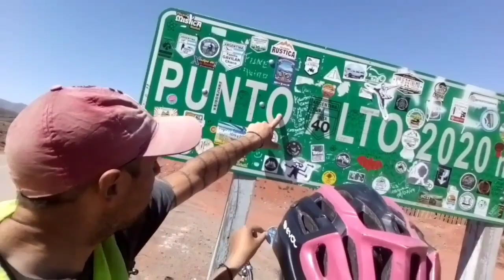SUBIMOS EN BICICLETA LA DURA Y HERMOSA CUESTA DE MIRANDA - LA RIOJA - VIVIENDO EN TODAS PARTES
Este fue un desafío bastante difícil pero lleno de paisajes.
Encima pudimos compartir un día con Sven, un cicloviajero Alemán que lleva recorridos más de 100 países en bicicleta en todo el mundo. Si quieren conocerlo su canal de YouTube es "Ciltrad"